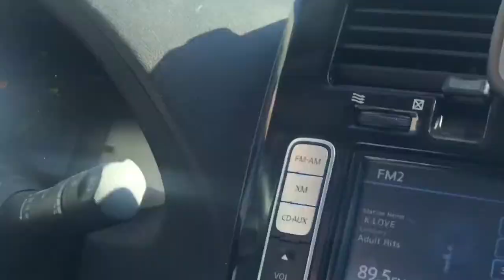PINAY+AMERICAN/HINATID AKO NI ASAWA SA TRABAHO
RICHELHACKERVLOG